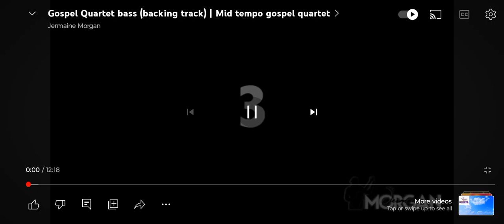(Mt Pleasant Baptist Church Choir Rock Instrumental) This is For the H Fuller Choir